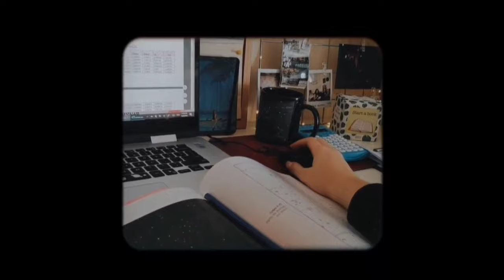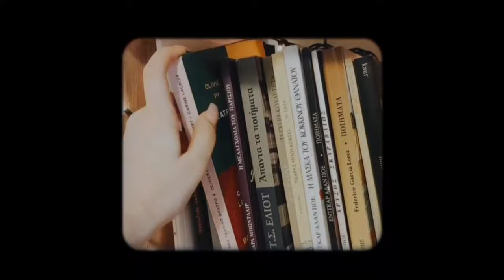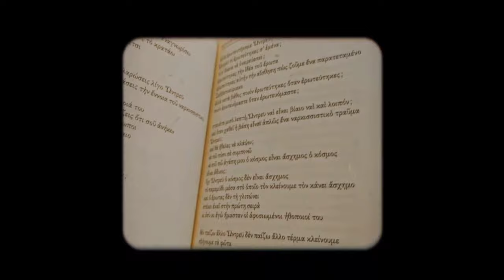my QUARANTINE ROUTINE | 24h stuck at home ideas| Lemon Tree cover Aggeliki Vrana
*I made a little quarantine vlog, with the things I do through the day, to keep myself busy. Well, at least whenever I'm in a good mood. Otherwise,it's me, bed and "The Office" all day long, oh and bagheera ofc. Hope you guys like it!*

-Aggeliki Vrana on the song cover: Lemon Tree by "Fools Garden".
-Voice mix by Stamatis Dadis

Song Lyrics:
But nothing ever happens
Yesterday you told me 'bout the
I'm turning, turning, turning, turning
Turning around
And all that I can see
Is just another lemon tree
Sing dah
Dah-dah-dah-dam, dee-dab-dah
Dah-dah-dah-dam, dee-dab-dah
Dab-deedly dah
Well, nothing ever happens
Isolation, I don't want to
Sit on a lemon tree
I'm steppin' around in a desert of joy
Maybe anyhow I'll get another toy
And everything will happen
Is just another yellow lemon tree
I'm turning my head up and down